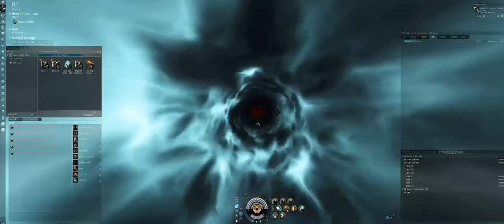EVE Online (PC) Yet another Abyssal Event Run !!!